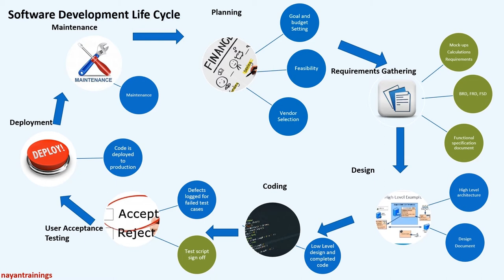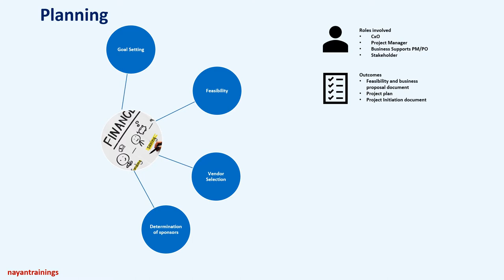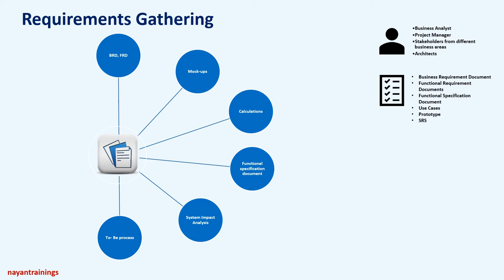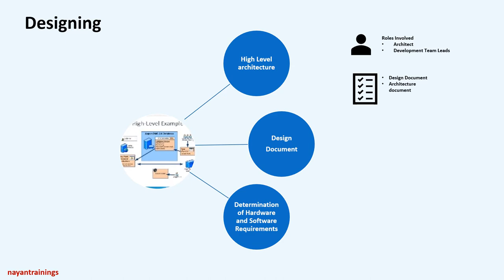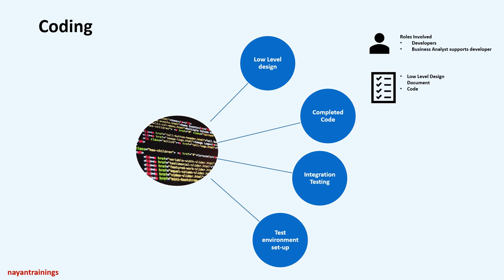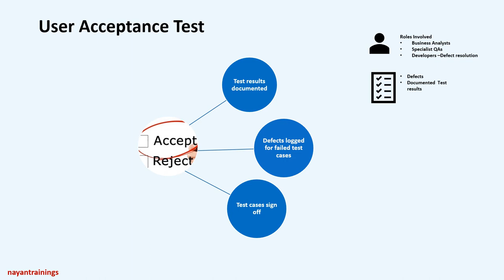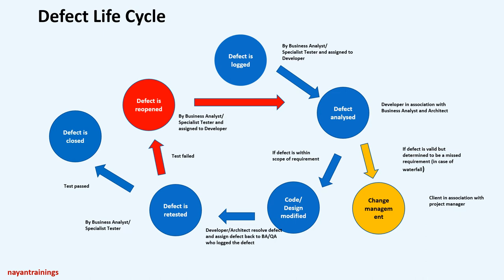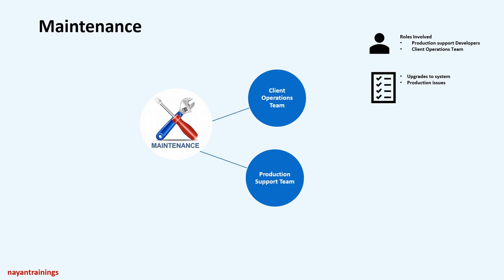SDLC with emphasis on Business Analyst role in under 10 minutes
This video provides and overview of the activities performed by different roles in the Software Development Life cycle in different phases. It also gives with outcomes from each of the phases with special emphasis on the Business Analyst Role.